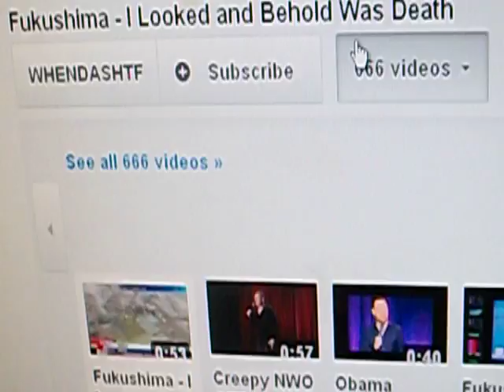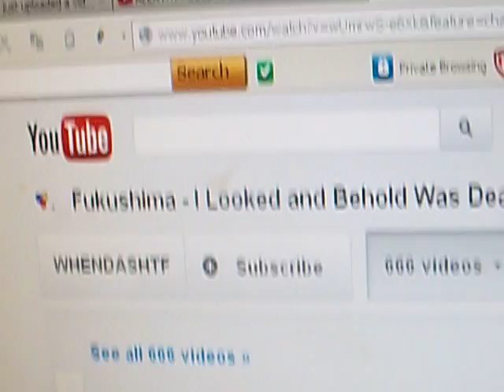yt broke its counter?... @666. Distractions... Nov 11 2012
666 is just a number, tho it will catch some folks attention.  Perhaps it's a distraction from other changes.  Like the new redirect 'notice' page when clicking a link under anyones vid. (I don't know if folks been noticing that yet).  Explore that & expect distractions from truth.   Laters.  Be well.